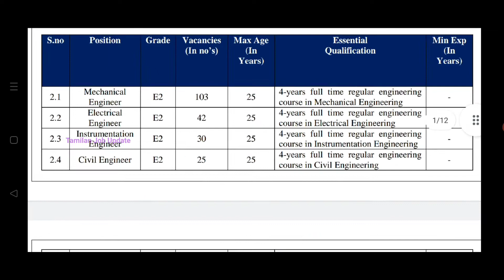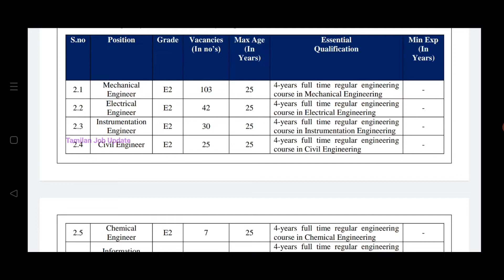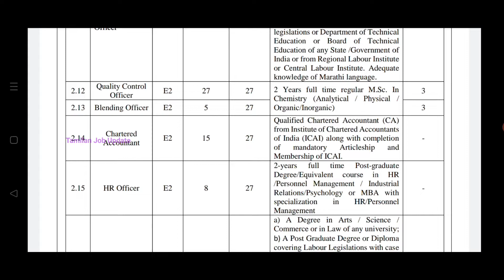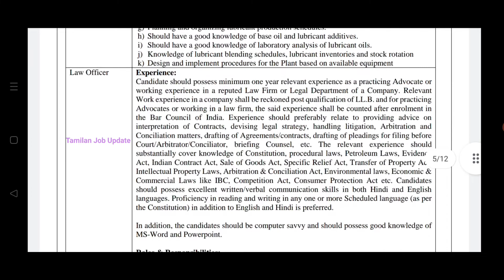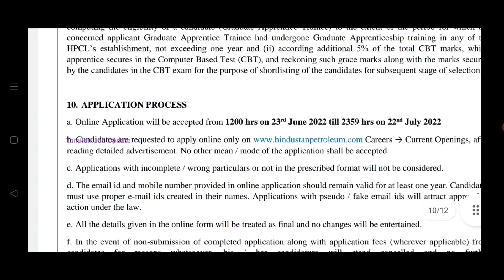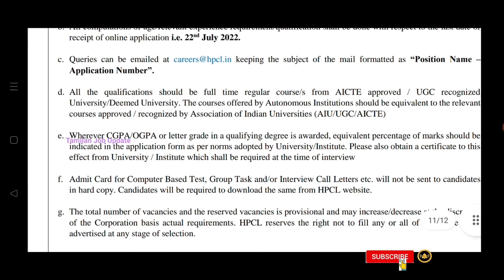HPCL நிரந்தர வேலை//சம்பளம்-60000//294 காலியிடம்//Government Job//TAMIL..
HPCL நிரந்தர வேலை...